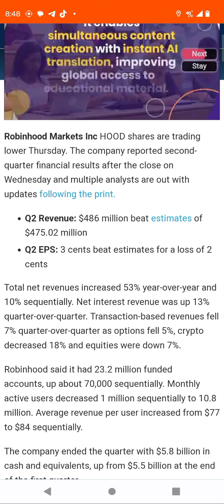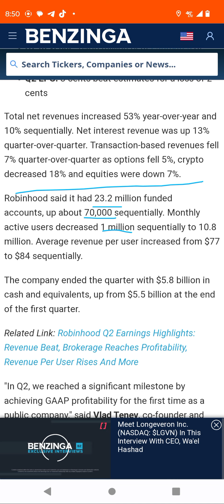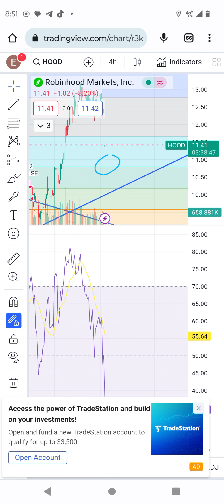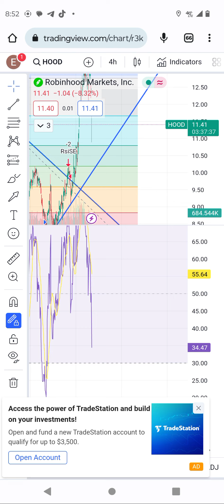Hood and coin base stocks technical analysis. Robinhood is time to buy $25